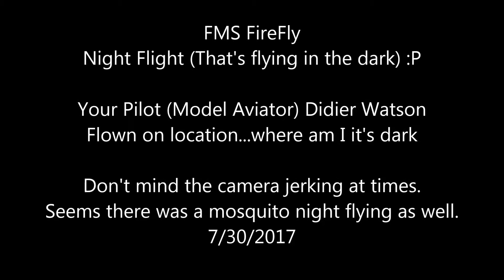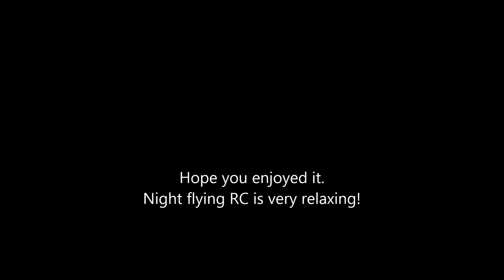FMS FireFly Night Flight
Finally got some night flying in.  I have to say it is actually pretty relaxing.  This is the FMS Firefly.